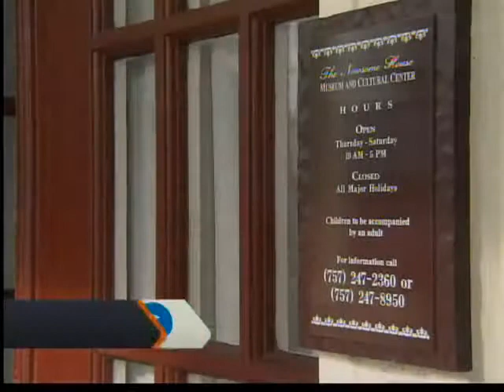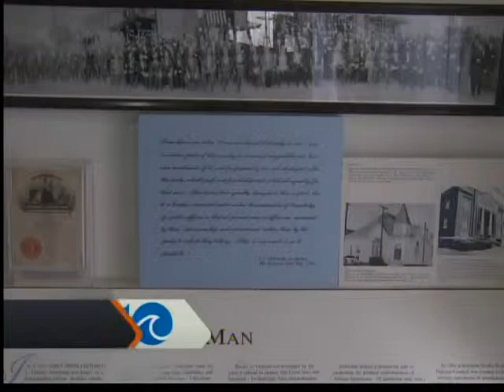Postcards:The Newsome House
A historic home and vibrant community center.